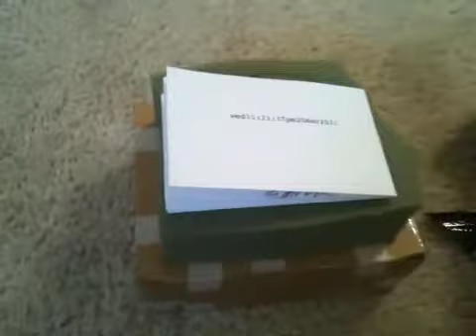4KFAAM(IN/OUTOFBOX).MOV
4 KEPT FRAGMENTS AND A MEMO (IN/OUT OF BOX); sun11:55:05am03apr2011; 4 fragments of artworks that were traded for other artworks then converted into another artwork then put in a custom-made cardboard box then removed and re-presented (background sound is from a video "Transparency in the market...can we have more of it?" on theartnewspaper.tv...part3 starting at 28:47)